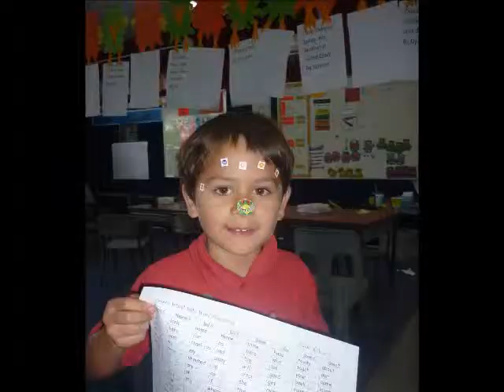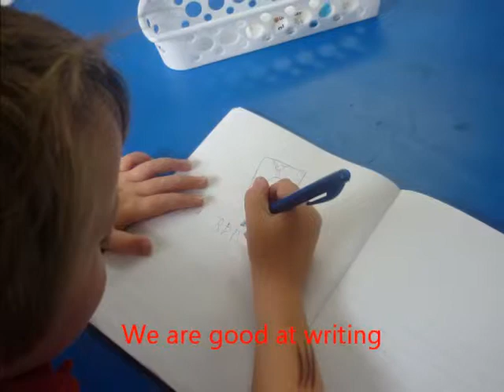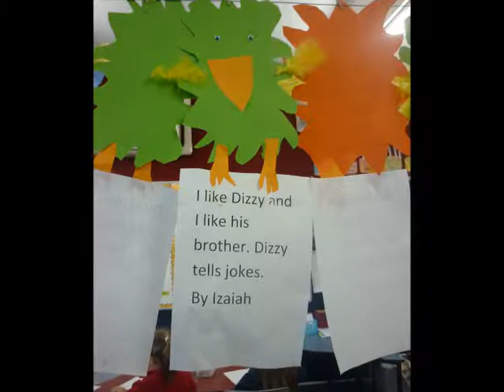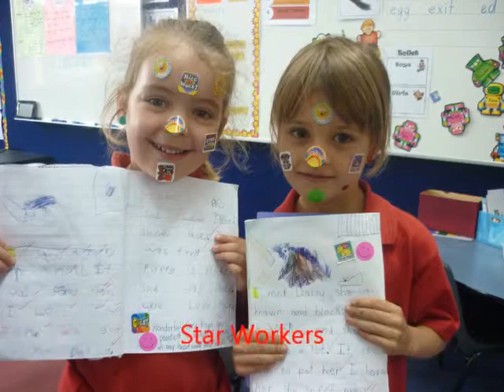Milson Room 18 -assembly term 4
What Room18 did in term 4